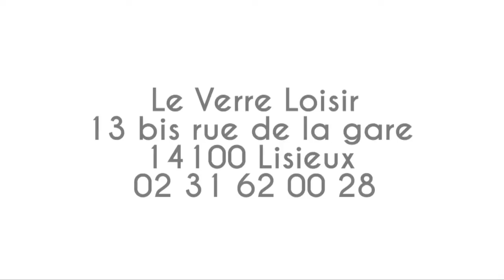Fête de la musique : à la Rotonde, l'ambiance était chaude !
Hier soir, à l'occasion de la fête de la musique, Nitram Gorini et Jean-Baptiste Cannizzaro ont organisé une scène ouverte au bar-brasserie La Rotonde de 17h jusque 22h. Puis, le groupe de musique The Limits a a pris le relais et a mis le feu dans la brasserie durant près d'une heure et demi.